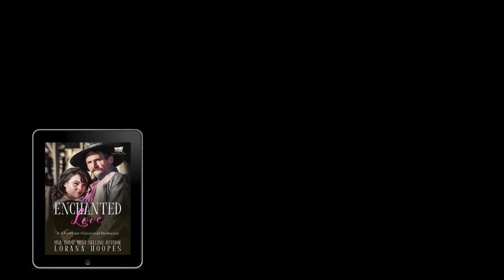An Enchanted Love ch6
In the heart of a small Texas town in 1883, lives intertwine and secrets unfold in a tale of redemption, faith, and enduring love.

Mary Lockwood is a woman with a past she yearns to leave behind. Accepting help from a friend, she flees Chicago and seeks solace and a fresh start in the quiet town of Sage Creek. Scared and unsure what to expect, she navigates the unknown with the help of Elizabeth and Henry Brown, the kind owner of the general store. With a heart full of determination and a faith that grows stronger each day, she works to rebuild her life and find acceptance in her new community.

As Mary and Henry work side by side, their mutual respect and admiration blossom into an unexpected love. But Mary's past refuses to remain hidden, and when it resurfaces, the town's whispers threaten to destroy the fragile happiness she has found. In the face of judgment and scandal, Mary and Henry must rely on their faith and the power of forgiveness to overcome the challenges before them.

An Enchanted Love is a heartfelt Christian historical romance that explores themes of redemption, the transformative power of love, and the unwavering strength of faith. Join Mary and Henry on their journey as they discover that, with God's grace, it is never too late to find love and healing.

Though this is the fourth book in the Sage Creek Saga by USA Today best selling author Lorana Hoopes, the books can be read as standalones.

✅✅   About Author Lorana Hoopes

🔔 Author Lorana Hoopes: To watch more videos and get new video updates please subscribe to our channel and kindly visit the following website to purchase our books with a huge discount.